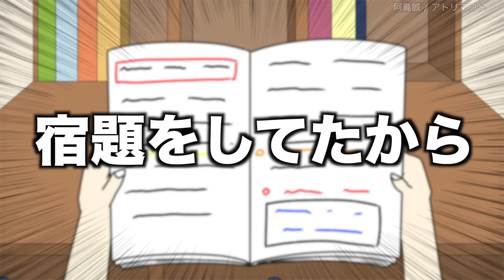【アニメ】自由研究がお母さんの観察wwwww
◆旧EDテーマソング「パラレルワールド」
「破壊の魔法！」「ダークヒーロー」「夏とコンビニ」「ロマンス童話」
Apple Music、LINE MUSIC 他
主要音楽配信サイトにて配信中！

▽【新曲】怪盗X
Coming soon…